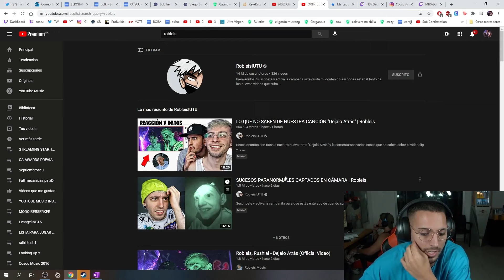REACCIÓN Robleis, Rushlai - Dejalo Atrás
REACCIONANDO a Robleis, Rushlai - Dejalo Atrás